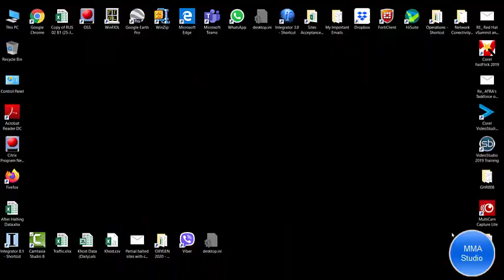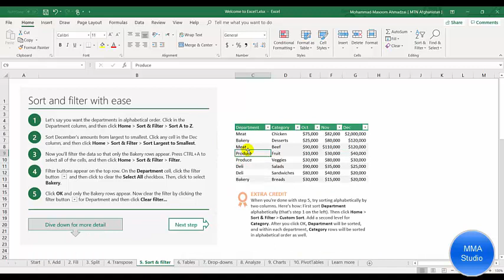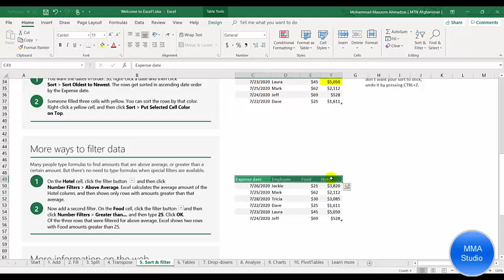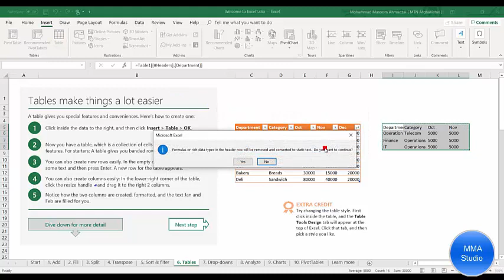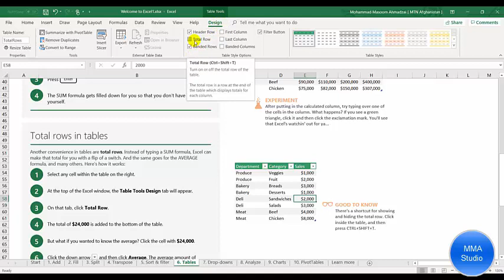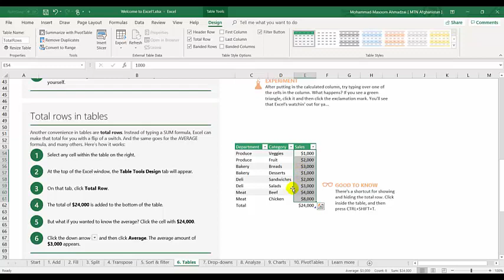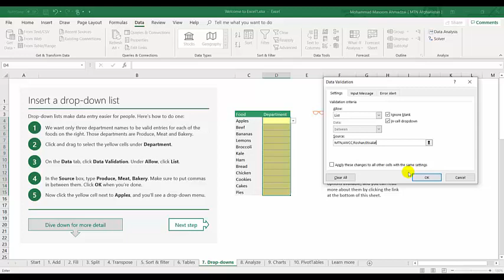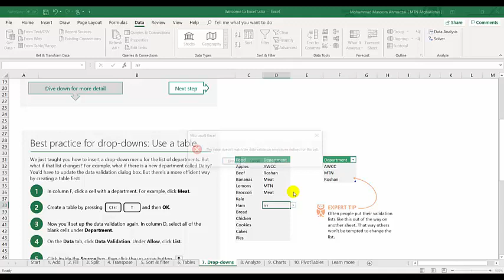Filter Sorting Tables Dorpdown List in Excel د مایکروسافټ ایکسل زدکړه په پښتو ژبه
in this video we added some work on Filtering , Sorting , Tables and Drop down lists.